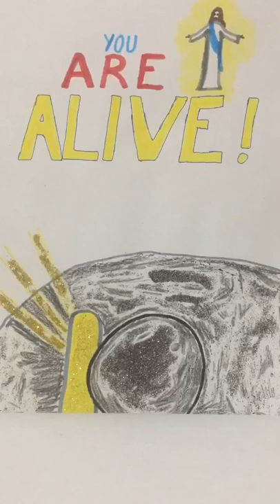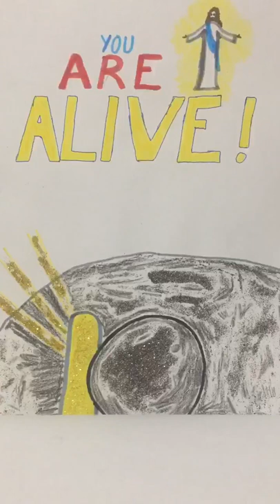DEATH IS DEFEATED FOREVER- “YOU ARE ALIVE”- A SONG BY OUR 9YR OLD AS LED BY THE RUACH HAKHODESH!!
Once again thank you for viewing us and we hope that this song “You Are Alive” from our 9yr old daughter, Anna as led by the Spirit of God- encourages each one of us to hold on in these end of the end moments. Let us today just thank Yeshua HaMashiach with all our being for the price He paid to make His eligibility extended to us- He who knew no sin was made sin so that we can become the righteousness of God. The return of Coming King Yeshua HaMashiach is indeed extremely Imminent- so as the Lord leads us let us all prepare ourselves for the biggest event of the human history, "Catching Away of the Bride of Yeshua HaMashiach."

Once again our dear fellow brethren the Two Major Focuses for this ministry as the Lord is directing us are: (1) To Focus on our Vertical Relationship over the Horizontal- The Now and Temporal (Deut.6:5, Mat.22:37, Mark 12:30, Luke 10:27) & (2) To Improve our Biblical Illiteracy guided by the Author Himself- Ruach HaKhodesh (Acts 17:11, 1 Thes.2:13, Jer.15:16, Psa.119:105). Let us Strive At All Times to Keep Lord Jesus Christ Pre-eminent in Our Lives!! Let us yield to the Spirit Of God so that the Ruach HaKhodesh can accomplish His ministry through us and in us. We are almost at the end of end times and let us remember the incredible extremes (Psa. 69, Isa. 53 & Psa.22) our King Yeshua HaMashiach underwent on our behalf so that we may live and be adopted sons and daughters of His Kingdom. Let us all purify ourselves and get ready to embrace our reigning and coming King Jesus Christ of Nazareth!! (1 John 3:1-3)

Link to our 6YR OLD PREACHING THE TRUE GOSPEL OF GRACE WHICH BRINGS PEOPLE TO REPENTANCE:

LINK TO UNDERSTAND THE SCRIPTURAL INSIGHT ABOUT SELF DECEPTION & PROGRESSIVE DEATH OF SPIRITUAL DISCERNMENT & HOW TO COMBAT THIS ENCROACHING DARKNESS:

We do request you our dear brothers & sisters to please do keep praying for our continued strength and endurance so that we can walk worthy of the call Yeshua HaMashiach has on my family & me and glorify His Holy Name. We thank you so much for your continued prayers. Also, me & my family are praying for you all and especially for each and every fellow brethren who has asked for prayers. We do claim on Phil.1:9-11 for each one of you.